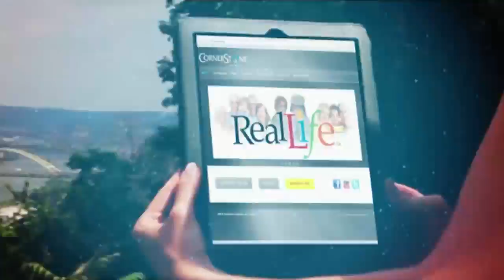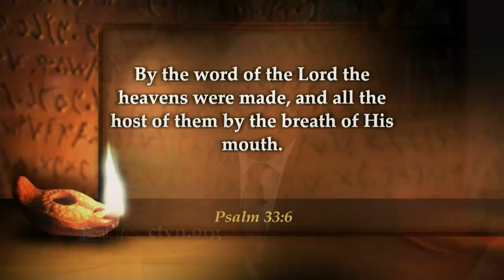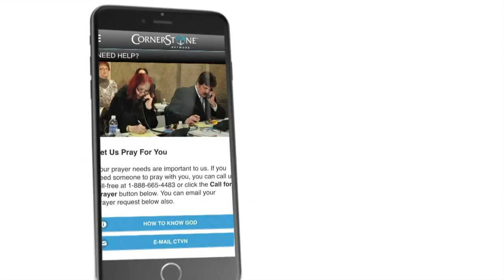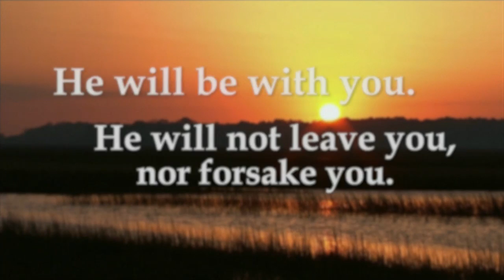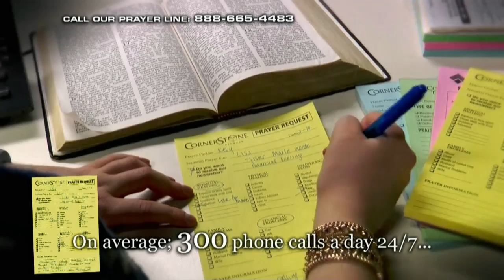Real Life - 6/30/2016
On This Real Life Don and Teri Black share encouragement from Mark 13:14. The Hard Questions panel will discuss why was satan allowed to be in the Garden of Eden? Don and Teri are joined by Ilonka Deaton who shares her story of Sexual Slavery to freedom.